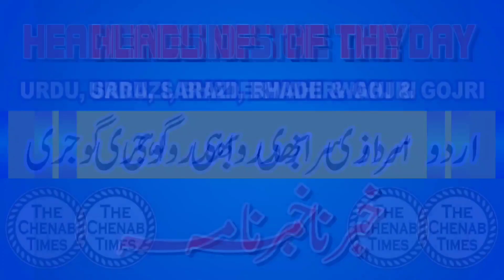Headlines of the Day | Brief News in Urdu, Sarazi, Bhaderwahi, Gojri | 27 May 2023